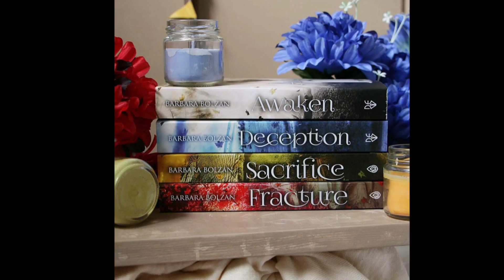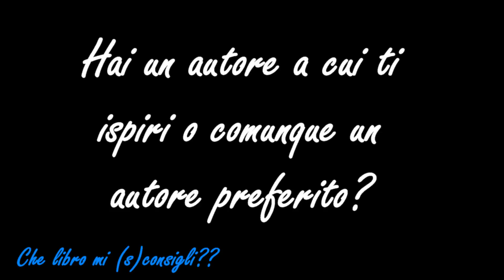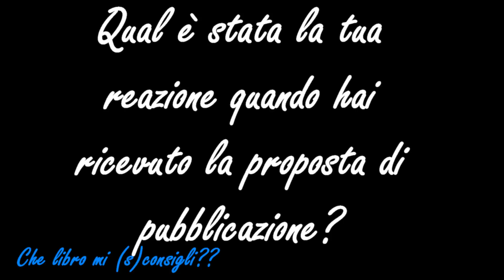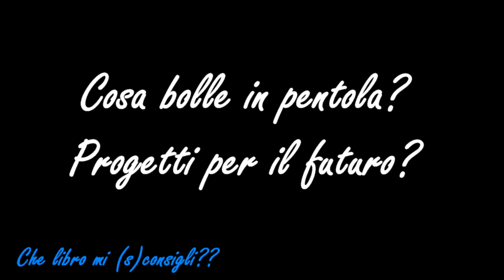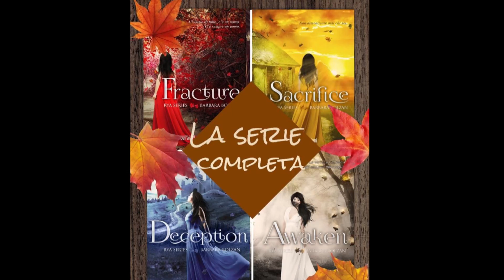Intervista a BARBARA BOLZAN [Che libro mi (s)consigli??]